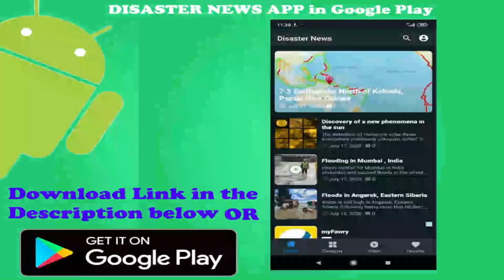Heavy rains and floods in Zapopan, Mexico - Sep. 25, 2020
Strong storm of torrential rains and winds presented at Jardines Del Valle, Zapopan, Jalisco.
Many Streets were flood, filled by water, and traffic effected.